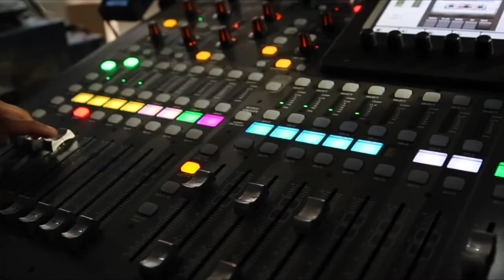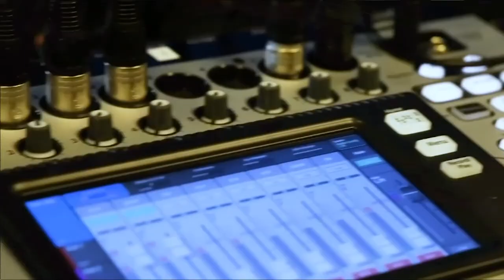Alex Henthorn-Iwane, ThousandEyes | CUBEConversation, May 2019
Alex Henthorn-Iwane, VP Product Marketing, ThousandEyes sits with Peter Burris for a CUBEConversation from theCUBE Studios in Palo Alto, CA.